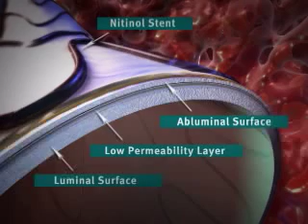Live Webcast: Endovascular Repair Abdominal Aortic Aneurysm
On May 17, 2007, at 4 pm (EST) Mark A. Adelman, MD, FACS, Associate Professor of Surgery and Chief, Division of Vascular Surgery at NYU Medical Center will perform an endovascular abdominal aortic aneurysm (AAA) repair with the GORE EXCLUDER® AAA Endoprosthesis. The procedure on OR-Live.com will be moderated by Neil S. Cayne, MD, Associate Professor of Surgery and Director of Endovascular Surgery, also at NYU Medical Center.